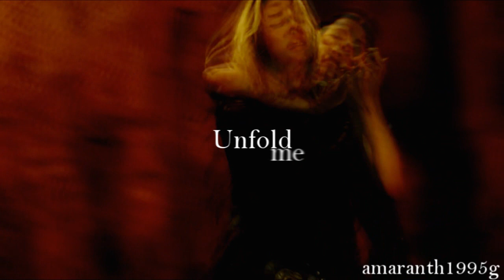[ Kahlan/Cara ] Be my friend.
Comment, rate, read description and watch in HD! :)  Hapy new year everyone!
So..That video was longer than this.. But I decided to cut it off and make it about friendship. First I thought that they have to be a couple, but I like them more as friends! So this video is kinda short, but I hope you enjoy it!